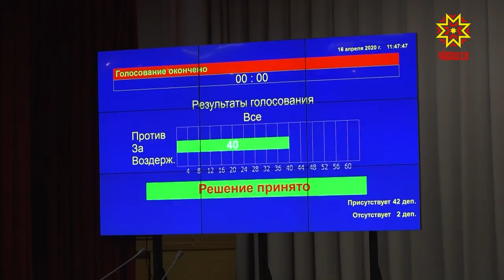Закон «Дети войны» и выплаты к 75-летию Победы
Очередная, 39 сессия Госсовета Чувашии прошла сегодня в формате видеоконференцсвязи.